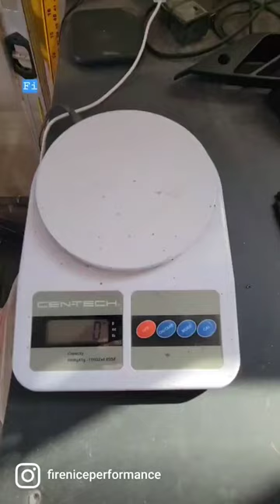Improve throttle response with FNI titanium weight pins! 44% less rotating mass.